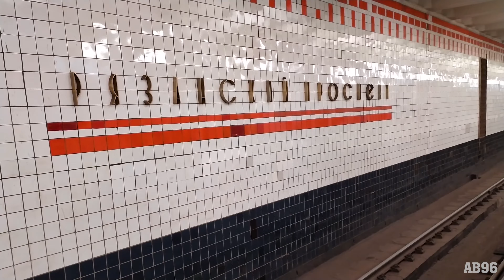Новогодний Еж3 на "Рязанском проспекте"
Новогодний состав из вагонов типа Еж3/Ем-508Т прибывает и отправляется со станции "Рязанский проспект" Таганско-Краснопресненской линии. Снято 29 декабря 2019 г. Автор я, Александр Бондаренко (AB96).

Возможно, Вам это будет интересно. У меня есть несколько проектов: про железные дороги и про природу России, а также про Московский метрополитен. Ссылки на группы в ВК:

Всех, кому это интересно, буду рад видеть в этих группах!